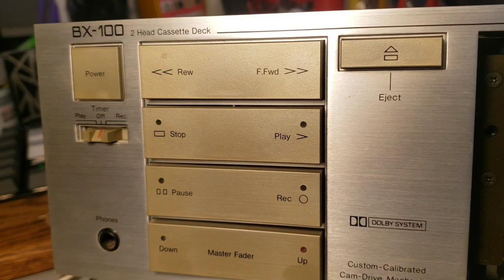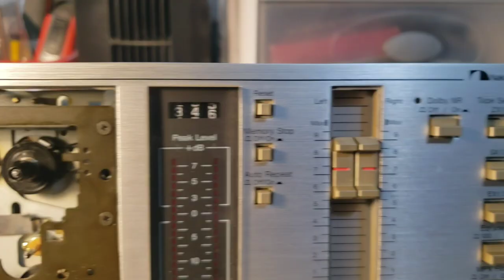Nakamichi BX-100 problem and solution for auto-stopping when playing, FF or Rewind. Optical sensor.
Repair for Nakamichi BX-100 cassette deck.
No music played because of copywriter stuff but it plays great now. Next step, new belts!